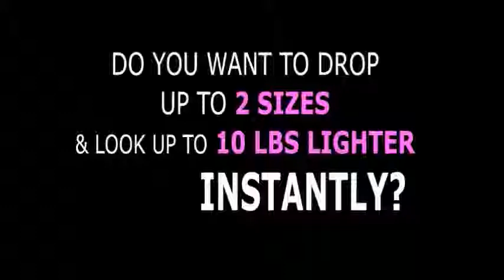Compression Shorts for Women - Instant Figure Slimming Clothes